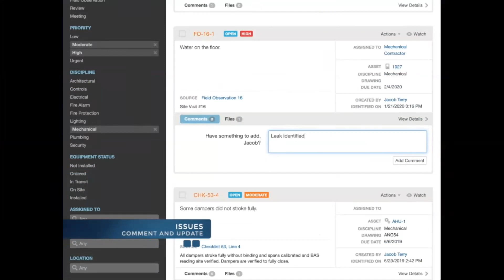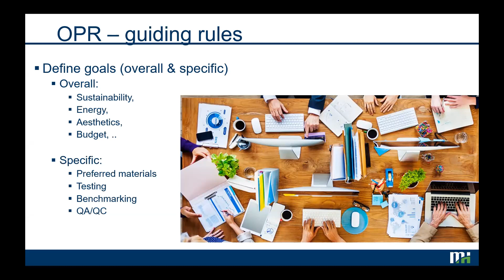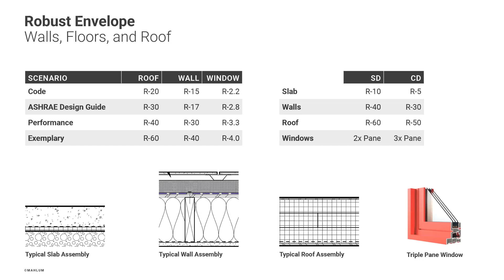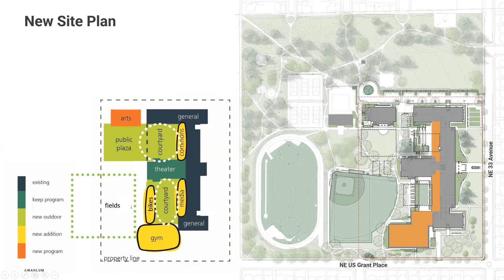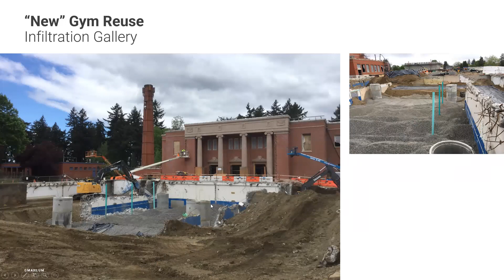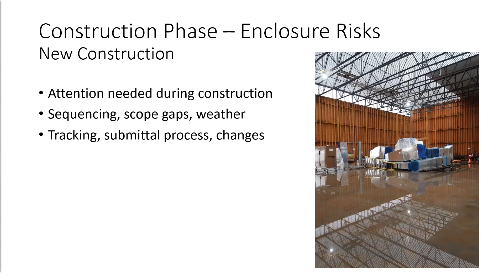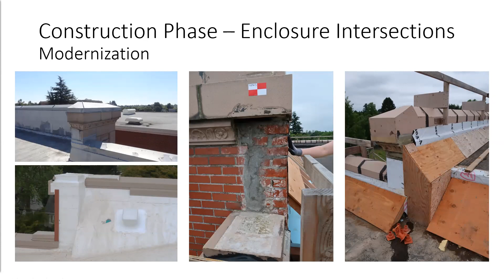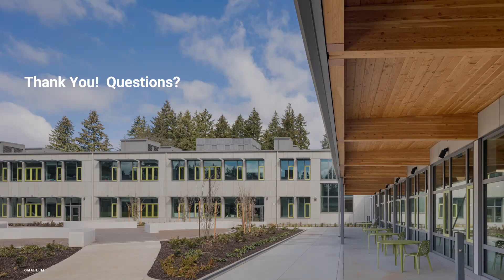Considerations for Energy Efficiency – Retrofit vs New Construction in Institutional Settings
Viewers can take a brief quiz based on this webinar to earn 1 AIA Learning Unit (LU):

Presented By:
Caroline Segsworth, Morrison Hershfield
Stevan Vinci, CET, LFA, LEED Fellow, CxA+BE, BECxP, Morrison Hershfield
Chris Brown, AIA, LEED-AP, Mahlum Architects

As school boards endeavor to improve on existing infrastructure supported by unpredictable budgets, different strategies to increase energy and operational efficiency are considered, often weighing the trade-offs between retrofitting existing buildings versus building new. Existing infrastructure is sometimes considered to have intrinsic value, both for place creation and historic significance within the broader community.

Learning Objectives:

- Understand the differences in Owner expectations between retrofitting existing infrastructure vs needs for replacement.
- Learn to effectively implement integrated design and collaborative construction review in both retrofit and new construction scenarios.
- Outline techniques and tools used to develop performance criteria and occupant experience, including key technical considerations needed to meet building envelope performance goals and integration between systems.
- Identify strategies to verify and track efficiency and durability performance related to the building enclosure across all project phases and their impact on adjacent systems.

CxAlloy
Save the date for CxEnergy 2022 on April 19-22, Orlando, FL. for additional information.